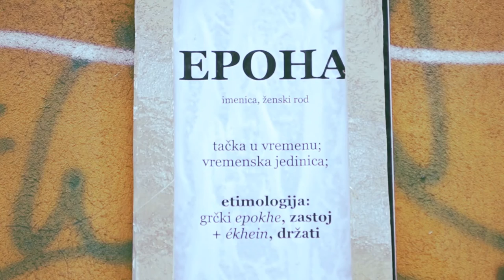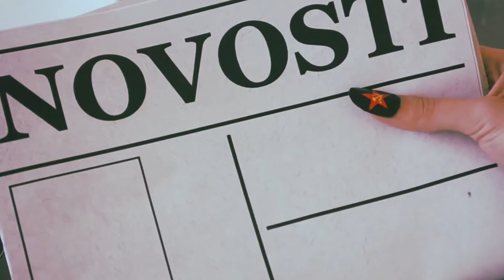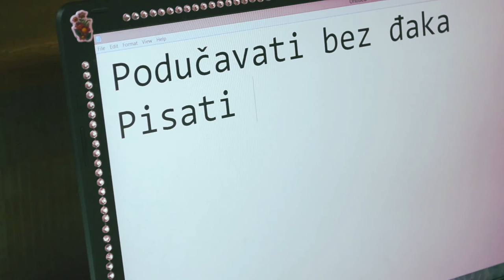Zavetnica Danica: Slučaj čudnog jutra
Datum nastanka:  oktobar 2016
Glumci: Teodora Musovski, Đurđina Samardžić, Luna Šalamon, Maja Ivanović, Maša Bošnjak
Režija, scenario, produkcija, kamera, kostimografija, scenografija, postprodukcija: Stanko Gagrčin
Koproducentkinje: Maja Ivanović, Luna  Šalamon